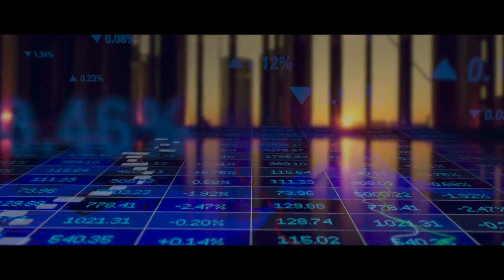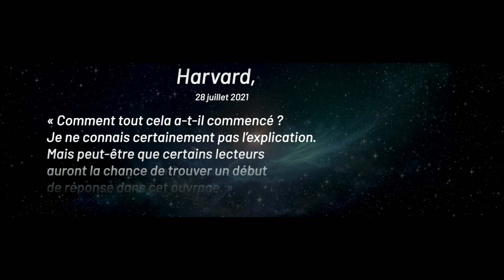Teaser - Et si Dieu existait ?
22 Juin 2023 à 18h30 au Théâtre Saint Louis de CHOLET (49)

"La science, nouvelle alliée de Dieu ?" conférence-débat avec Michel-Yves BOLLORE et Olivier BONNASSIES auteurs du livre "Dieu, la science, les preuves, l'aube d'une révolution".

Trois ans de travail avec plus de vingt scientifiques et de spécialistes de haut niveau : voici révélées les preuves modernes de l’existence de Dieu.

Pendant près de quatre siècles, de Copernic à Freud en passant par Galilée et Darwin, les découvertes scientifiques se sont accumulées de façon spectaculaire, donnant l’impression qu’il était possible d’expliquer l’Univers sans avoir besoin de recourir à un dieu créateur.

Et c’est ainsi qu’au début du XXe siècle, le matérialisme triomphait intellectuellement. De façon aussi imprévue qu’étonnante, le balancier de la science est reparti dans l’autre sens, avec une force incroyable. Les découvertes de la Relativité, de la mécanique quantique, de l’expansion de l’Univers, de sa mort thermique, du Big Bang, du réglage fin de l’Univers ou de la complexité du vivant, se sont succédées.

Ces connaissances nouvelles sont venues dynamiter les certitudes ancrées dans l’esprit collectif du XXe siècle, au point que l’on peut dire aujourd’hui que le matérialisme, qui n’a jamais été qu’une croyance comme une autre, est en passe de devenir une croyance irrationnelle.

Dans une langue accessible à tous, les auteurs de ce livre retracent de façon passionnante l’histoire de ces avancées et offrent un panorama rigoureux des nouvelles preuves de l’existence de Dieu.

A l’orée du XXe siècle, croire en un dieu créateur semblait s’opposer à la science. Aujourd’hui, ne serait-ce pas le contraire ?

Une invitation à la réflexion et au débat !

►La soirée débat sera ponctuée d’intermèdes musicaux proposés par Alban TIXIER au Luth baroque